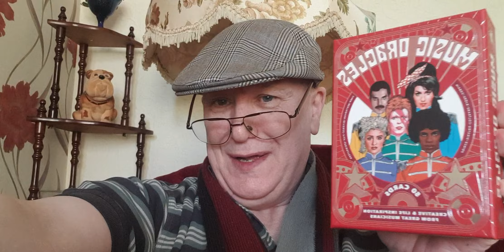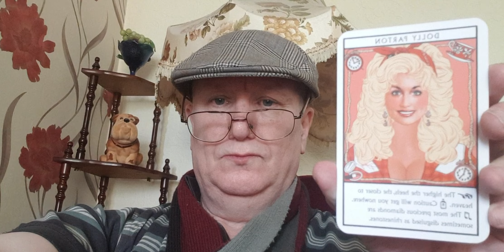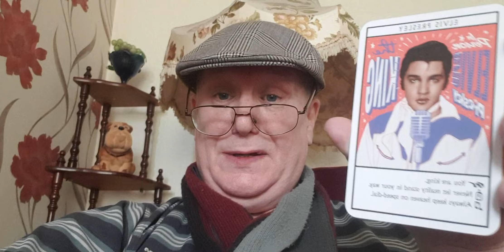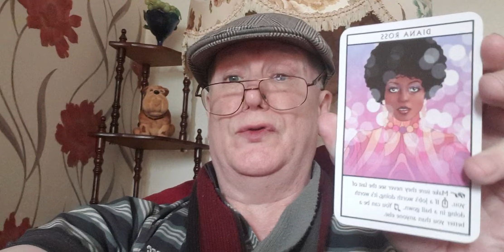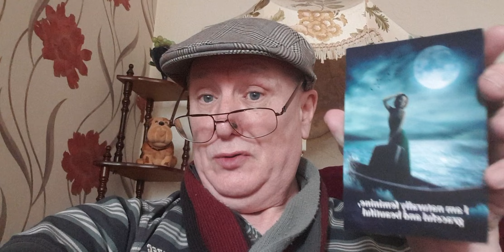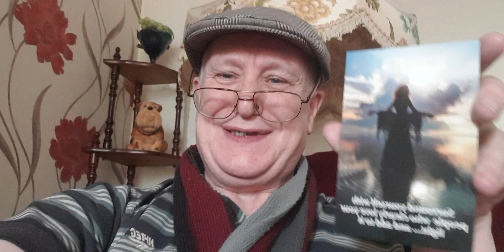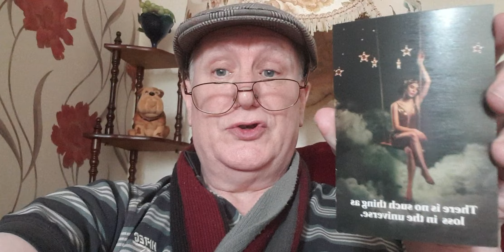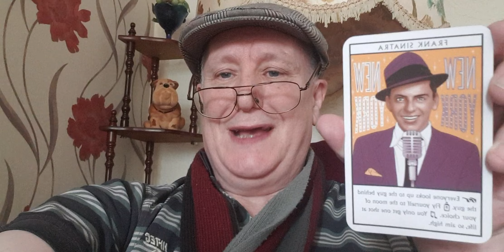Earth Angel Grandad😇Special Guests.